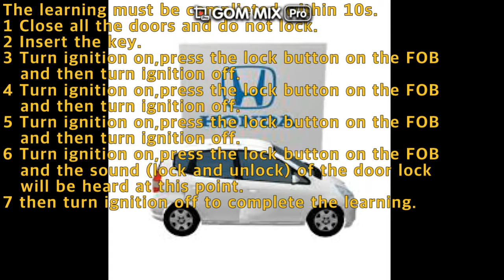HONDA FIT REGISTER REMOTE WITH SCAN TOOLS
HONDA FIT.
HOW TO REGISTER REMOTE CONTROL.